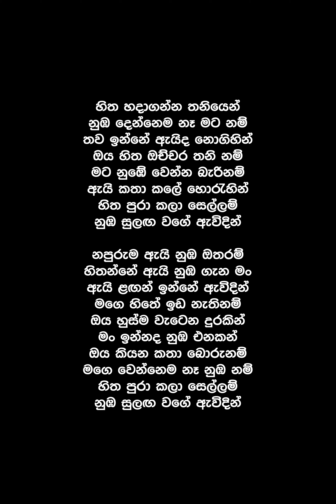Hitha Hadaganna Thaniyen (Lyrics) - Shanika Madhumali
Song By : Shanika Madhumali